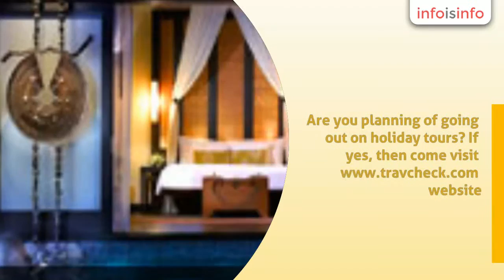Travel Packages in New Delhi - TravCheck - InfoIsInfo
TravCheck, Travel Packages in New Delhi.

Are you planning of going out on holiday tours? website. We, at TravCheck, are among the top international travel deals and holiday packages provider in Inida.

Whether you are planning of going on your honeymoon to some exotic and romantic location or you want to go an international holiday tour with your family or friends, we have the sweetest deal for you all.

We provide international holiday packages and international honeymoon packages in various exotic locations such as Maldives, Bali, Switzerland, Dubai, Europe, Greece etc. We provide discounted deals to our clients and manage all their travel formalities.

TravCheck is an international tour and travel packages provider in Gurgaon, NCR, Delhi and offers world class tour packages and deals to its clients. We provide highly discounted international holiday packages & international honeymoon packages to some of the most exotic and adventurous locations such as Switzerland, Europe, Greece, Dubai, Maldives, Bali etc.

We offer the best arrangements, adventure activities, sightseeing and facilities for our clients at their travelling destinations. We make sure that all the arrangements are of elite class and provided at a reasonable price to our clients.

Tour & Travel, Holiday Package

Maldives honeymoon packages, Bali honeymoon packages, International holiday packages, Switzerland honeymoon packages, International honeymoon packages, Dubai holiday packages, europe honeymoon packages, greece packages